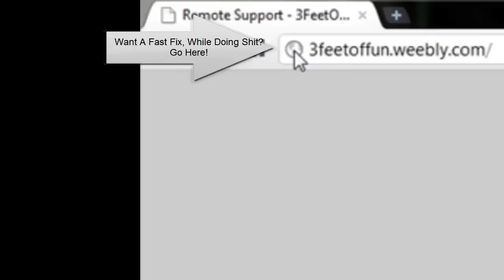How To Make A Train Whistle With A Bic Pen In Real Life [HD]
Sorry Its A Lil Dark...